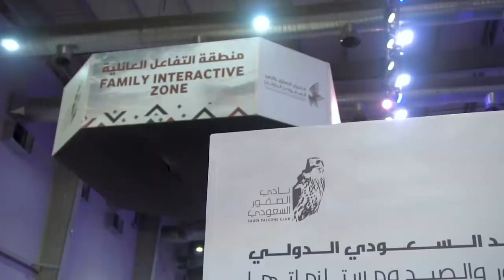Saudi Falcon Show 2021 Interactive Projection Wall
What better way to showcase the future of falconry to the younger generation than with an Interactive Projection Wall. This was an interactive wall surface that displayed information about the future of falconry. Using projection mapping, each area of the wall was made to light up when triggered by touch lasers when guests walked by and this would reveal a particular falconry fact animation. Our team used a wall sticker to map the graphics and then applied touch lasers on the floor which triggered animated projections onto the wall when guests moved to specific points. This gave them the illusion that their interest in the graphics was triggering the illumination of animations.